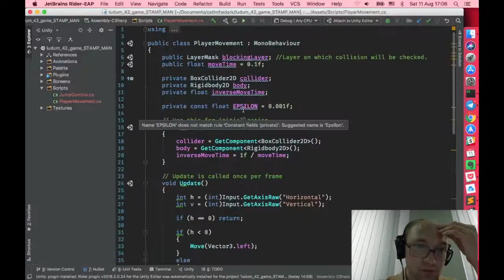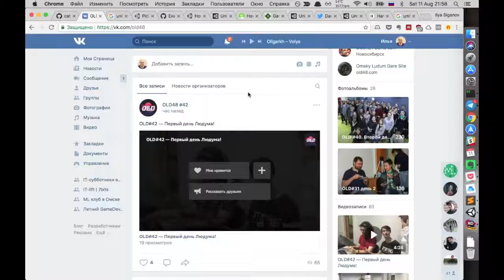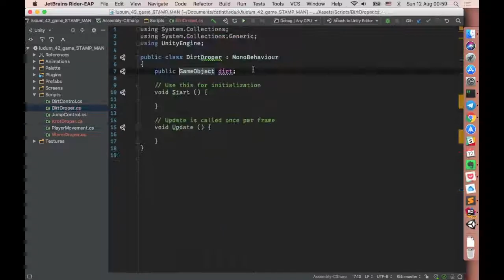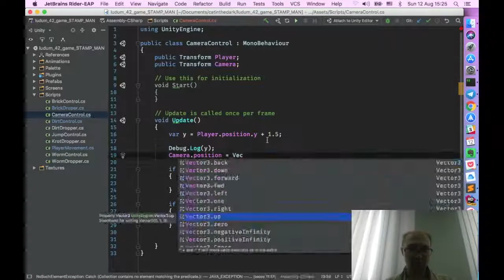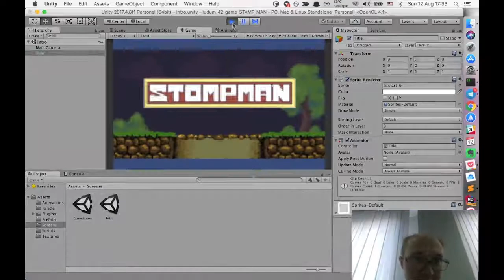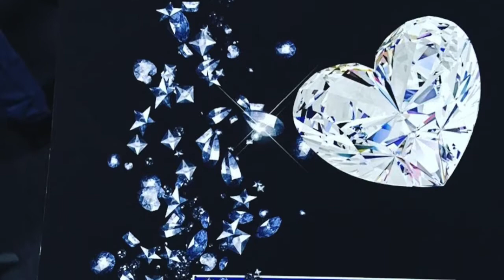Ludum Dare #42 development timelapse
Game link: will be added soon.